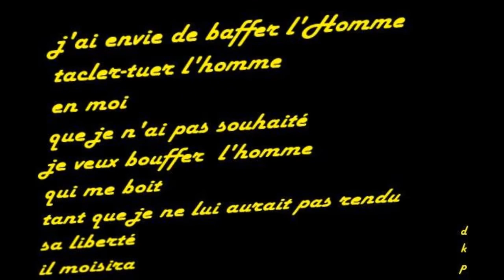INTRO DUO SEBJOB DIDIKA KOEUSPURS & imgperfs